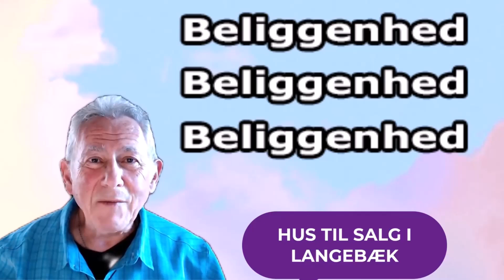Beliggehed Unik Landejendom til salg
Beliggehed Unik Landejendom til salg i på Stensbyvej, Langebæk...